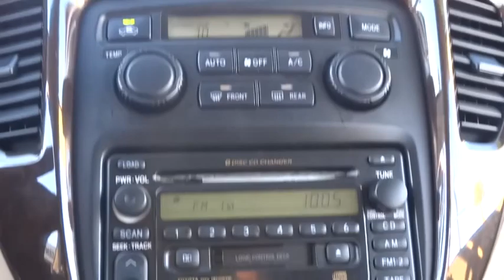2003 Toyota Highlander Las Vegas, Henderson, North Las Vegas, San Bernardino County, NV 00452001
2003 Toyota Highlander

Centennial Toyota
6551 Centennial Center Blvd